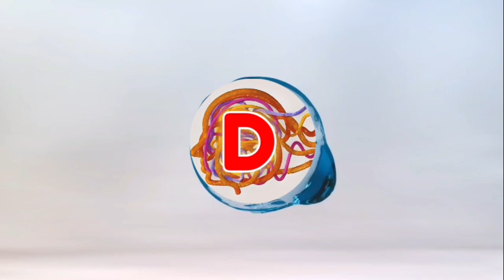REASONS WHY FARMERS LOVE THE FARM / LIFE OF A FARMER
REASONS WHY FARMERS LOVE THE FARM / WHY FARMERS LOVE THE FARM? / LIFE OF A FARMER